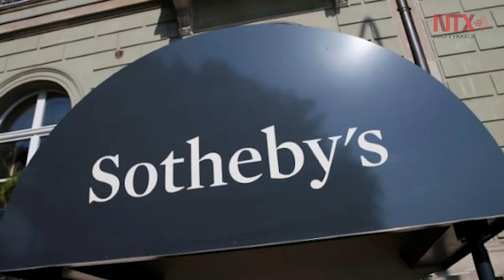Corte informativo 18-05-2017